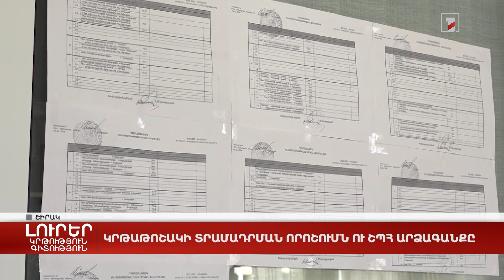Կրթաթոշակի տրամադրման որոշումն ու ՇՊՀ արձագանքը